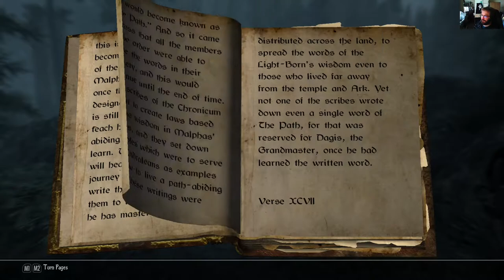Enderal Forgotten Stories Special Edition - osa 15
Reissu johtaa epäkuolleiden ja muiden hirvitysten täyttämään metsään - alitasoisena.